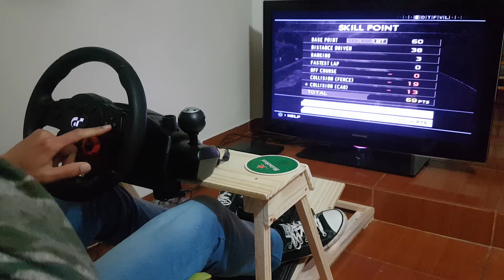Enthusia Playstation 2 - fusca beatle 1952 first 2 races - troquei meu Golf por um fusca bege ♡